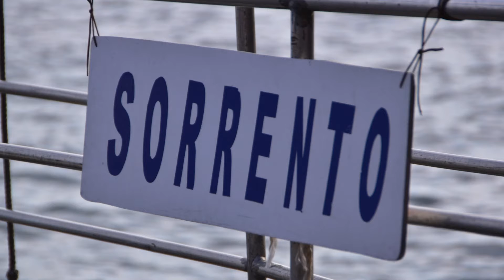Sorrento, Pompei 9:7 9:11:2016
Sorrento. Pompei  9/7 -11/2016